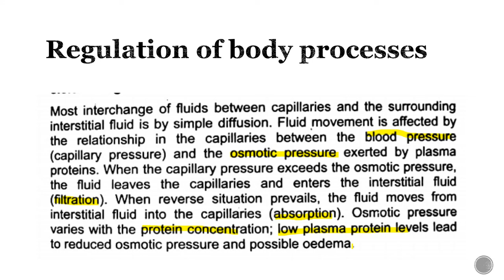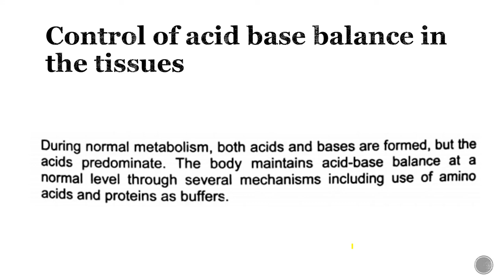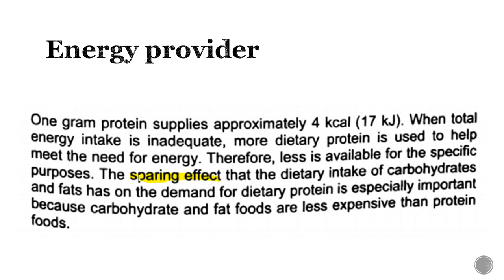Functions of proteins part 2